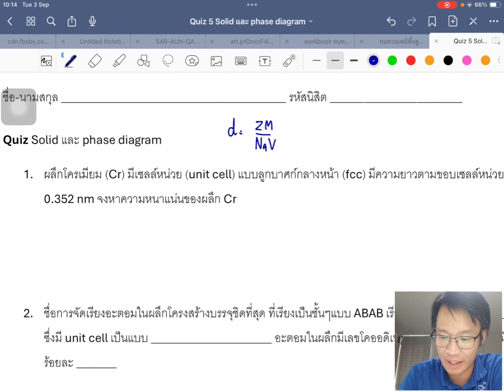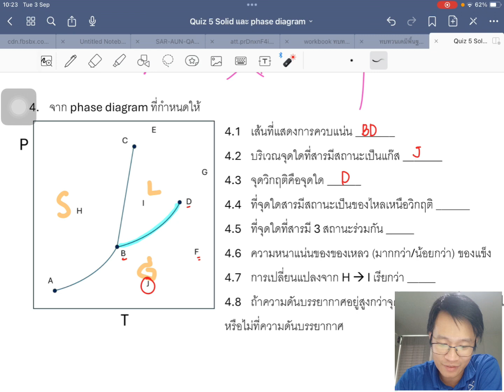IntroChem: Solid, phase diagram